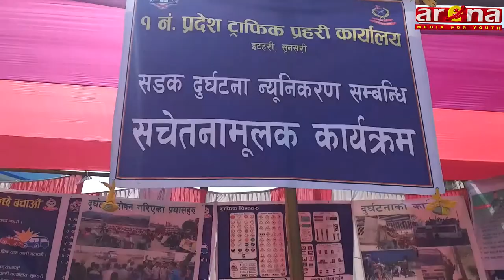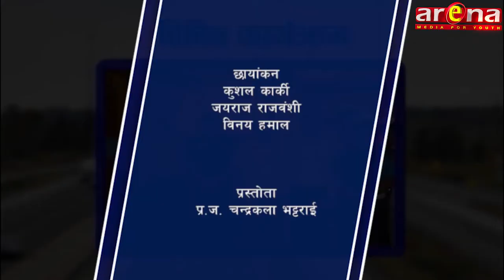Traffic Purba 24th Falgun 2075